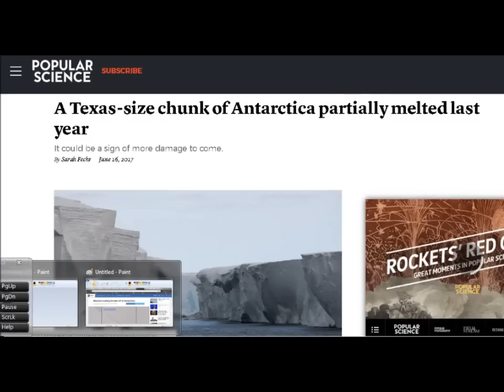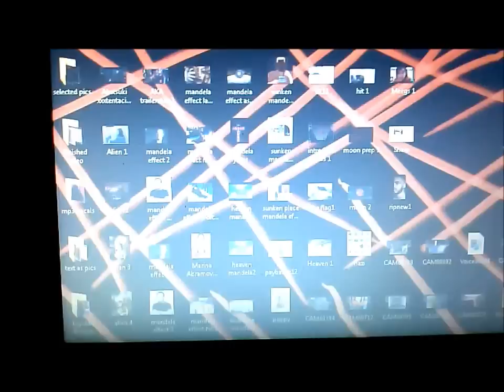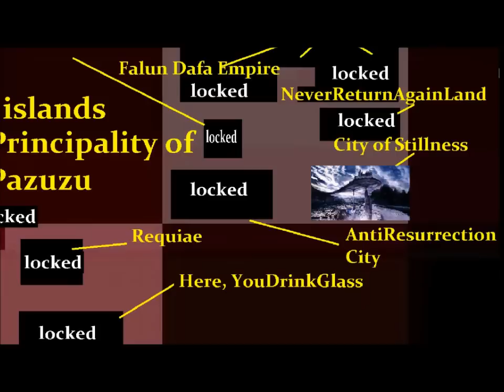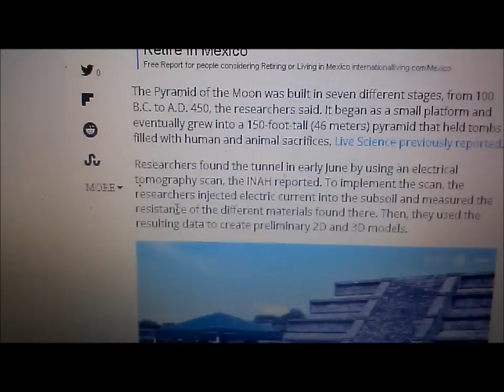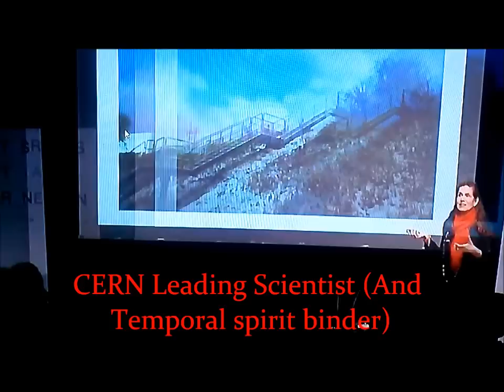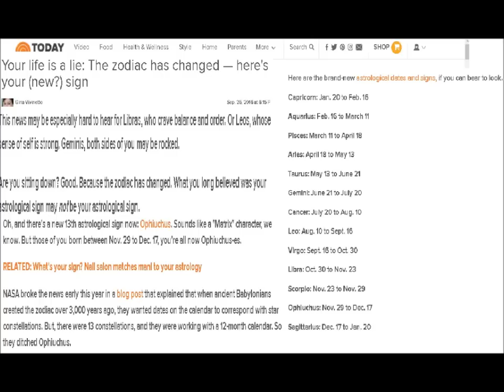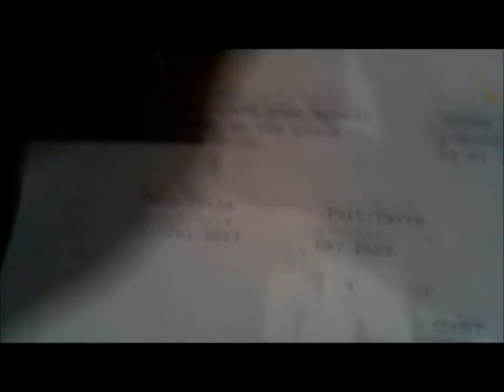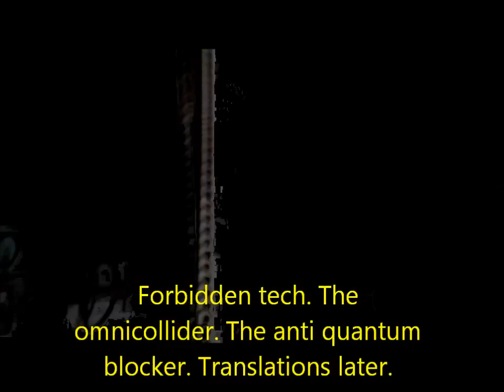My Pain Is Still Far Greater Than Yours (Deep A. I. Spellcasting)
The Button Maker will fix this soon.
Finally. This vid is done. This is a breakdown of the map of hell. the news finally admits we are in hell. The ice caps break, World wide flooding. The hidden power of certain witches. Breakdown of high mathematical concepts. What the dancers are doing. How to stop Science from creating black holes in other dimensions. Building the anti quantum blocker, so that no more realities will be able to merge with us. The benefits of MK ultra. How the stars have been changed, scientific proof. Respect for the military. Invocation of Hekate, from "nightmare mode" to real world application. Mind control. Spiritual control.  Much here in this video... Shall you enter? A much, much longer description coming soon...

Special thanks
Last Messages
The Hotel of Mother
Antarctica
668 Activation
444 activation Done
Missy Elliot
Jay Z
My Staff: Black Misery
keemstar
Roseanne show
The prince of all darkness??
aleister crowley
The devils advocate
Yes, I was also arrested... The judge blessed Me and threw the case away. 444 activation that is My building number lol
CERN drummers
THE HOUSE OF SCORPIO. VOSS WATER. and LIFE WATER. (Well I got 1 for free, and I usually drink from that little voss water bottle. They are about 2 dollars, and reusable. Boil some water, and refill the glass voss. That is really what you are paying for, it also comes in sparkling.  Delicious. I also love fiji water. maybe I will make another water commercial.)
Damn you Jay, you did it again, and copyright my video...Curses, my rival!! lmao
Crowley is a fool, i have edited his -Necronomicon-
Special guests!!!
Peine, from Kishimotos naruto show! many concepts are found within that show. Plus, naruto became hokage already!
Game of thrones will delay all of My videos! I love that show.
Cern scientists
The Temple of the moon
MK ultra victims
The destruction of euclidean geometry
The Door to the antiparticle (oh My)
So, do you know about pizza?
Beyonce lemonade, quite beautiful
The vision of Sia, The greatest
I have to put Jason As name here... omg
Tags for some pics are in the video
The vision of Quentin Tarantino
The bride
Oren Ishii
The nation of Israel. They do the MannaquinChallenge for years now.
To My school friend, sorry I told this story if  you ever see this video, yet you should not know about this page. Will you ever find it?
The group of Kipp, thats us in that picture.Those are powerful people touching Me in that photo.
Black Misery watches all points, do not get in between a spellcaster and his staff, that particular staff is necromantic level... I have others!
My dark notes shown here were attained through possession, and astigmatic eye sealing rituals. You dare not let Me initiate you child.
My videos are for fun, entertainment and education. They are in no way meant to hurt anyone, and should be interpreted in the same manner... or should they be? hehehe, please enjoy.
Life Water Drink more water
water commercial
VOSS water
VOSS water commercial

My pain is still far greater than yours.

 And.
Let Us Enter.